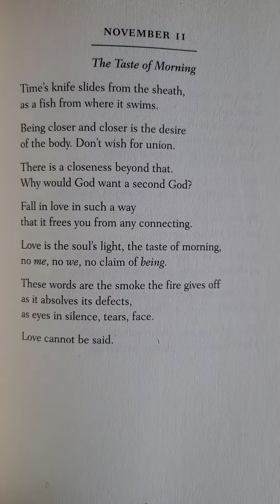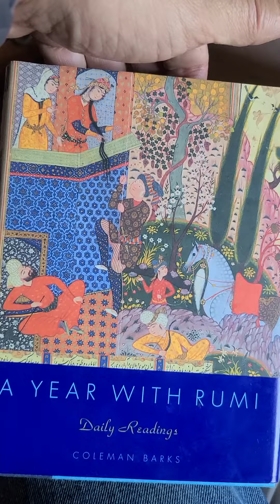Rumi November 11 The Taste of Morning